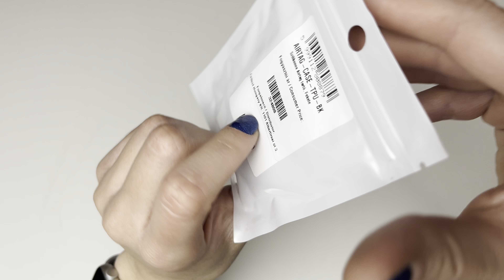Apple Airtag Schlüsselanhänger silikon - Apple Airtag silicone case - Apple Airtag silicone holder